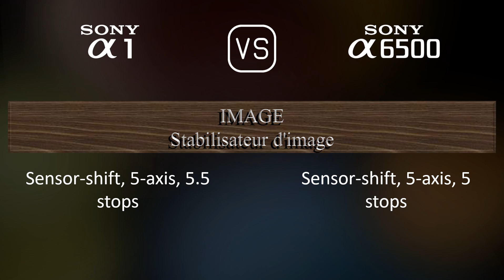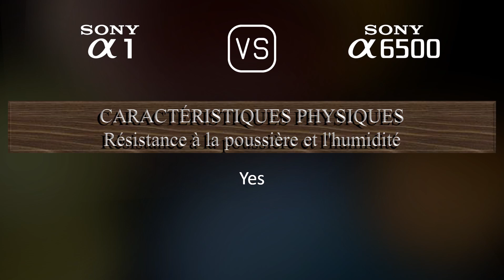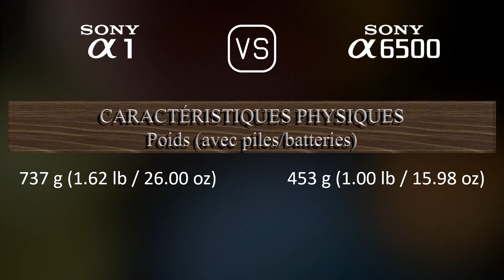Sony A1 vs. Sony A6500: Une Comparaison de Caractéristiques